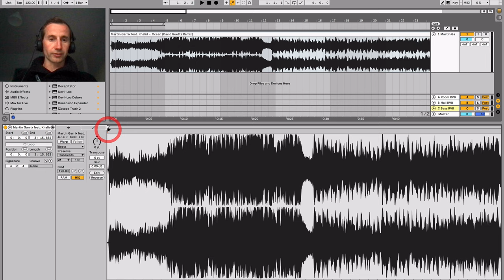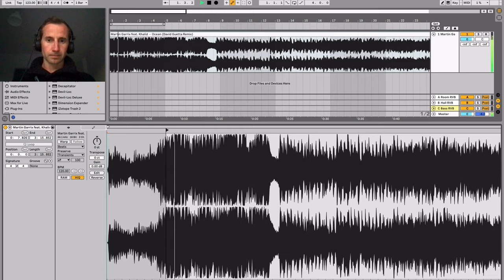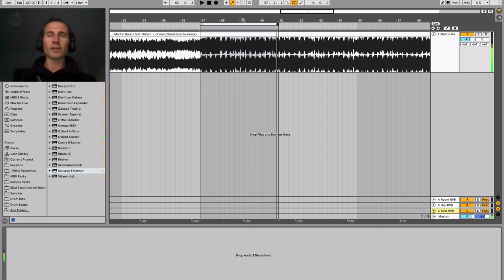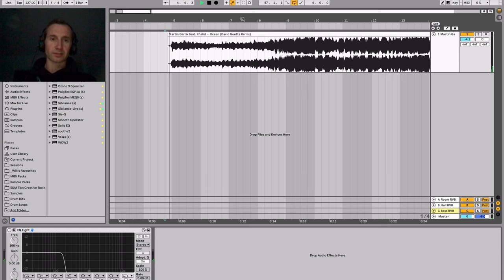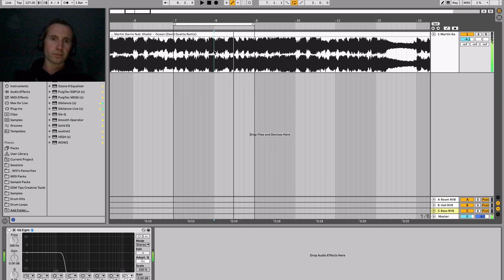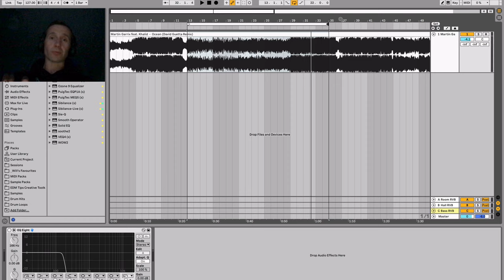STEAL Ideas From Your Favourite Producers 😨😏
Using reference tracks to work out what should be in your music is an ESSENTIAL skill to develop. In this video I walk through how to pick apart a track, and use the elements in your own music. New to music production? Download my FREE Music Production Starter Pack

Been producing for a few months and want advanced coaching with one-on-one feedback and tuition to get to a pro level in the shortest time possible? Check this out…

💪 [EDM TIPS COACHING - SPOTS LIMITED]
If you want to get to the next level with your music but have no idea how to achieve it, click the link below to book a call with my team to get you where you want to be 👇

📹 My Video Gear:
Light Stands

Will

AND…